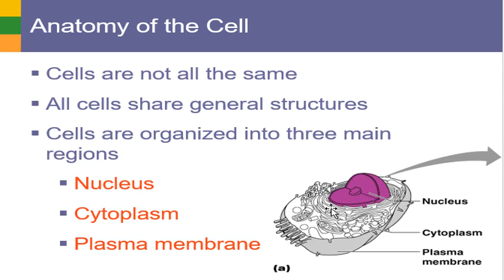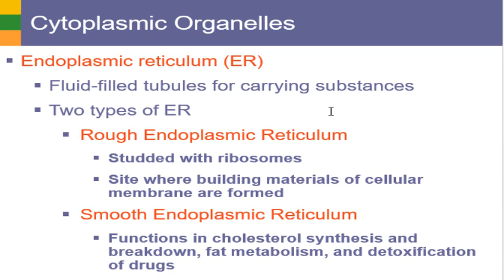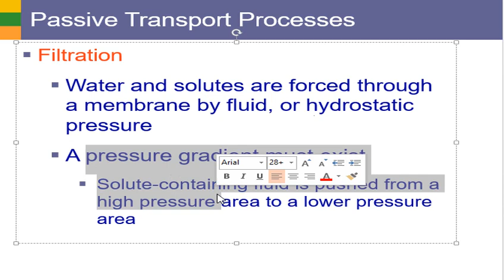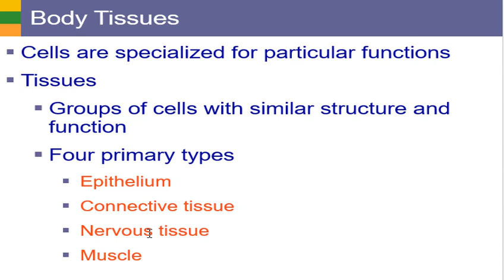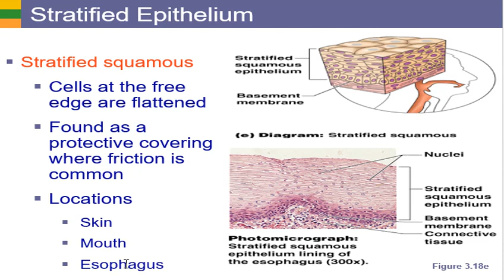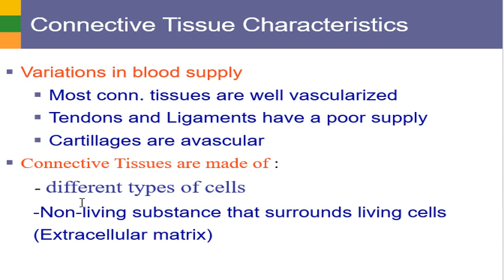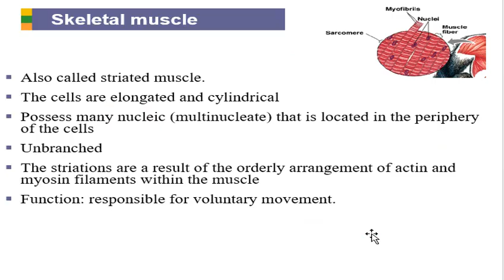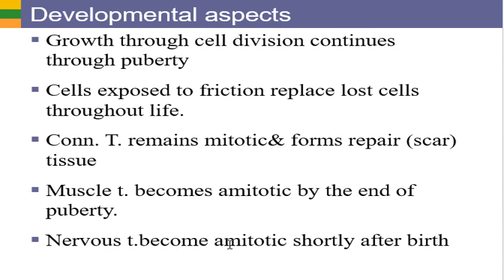مراجعة الشبتر الثاني تشريح 1